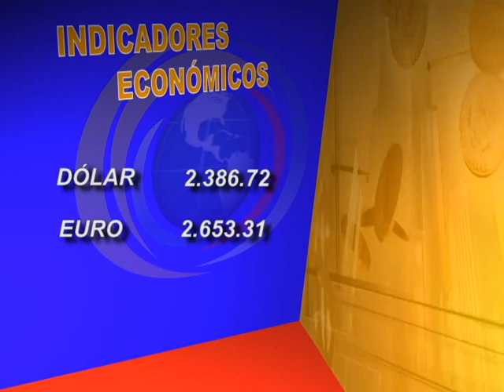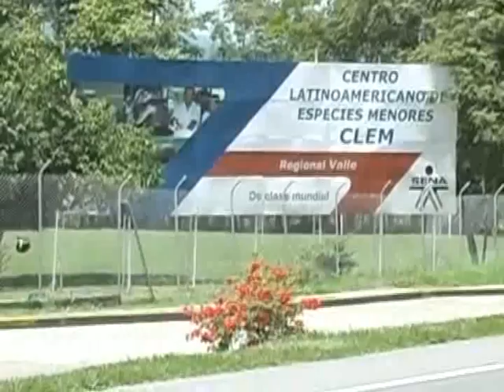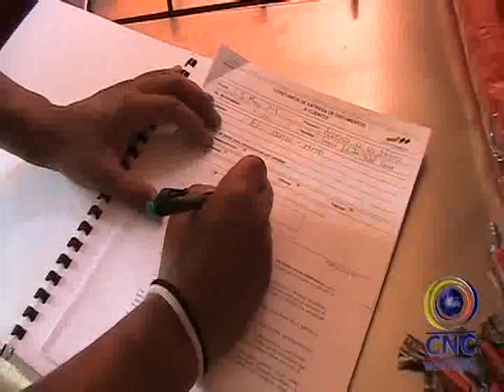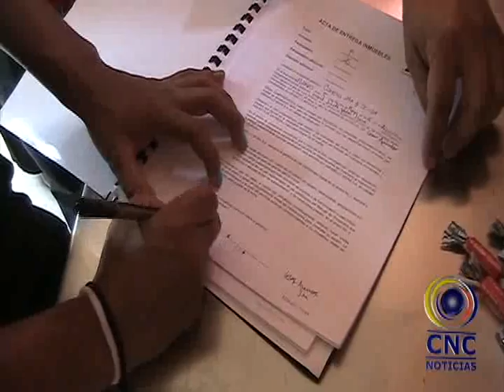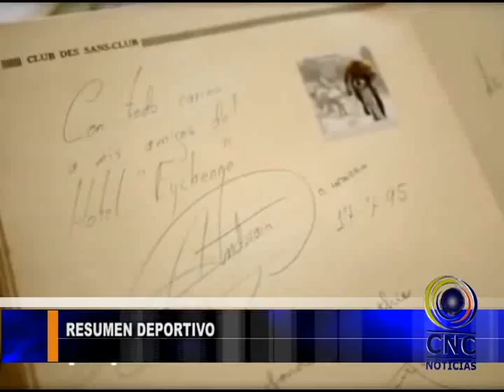Noticiero CNC Palmira 6 Mayo de 2015